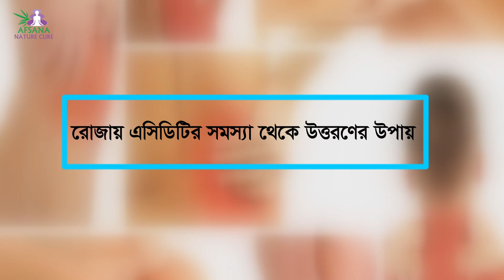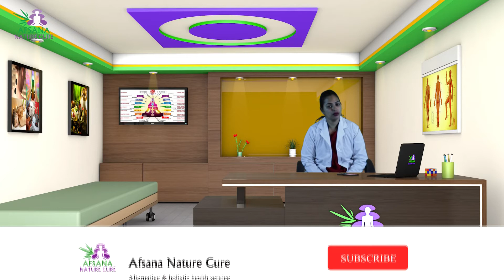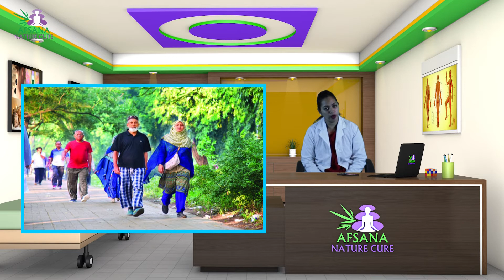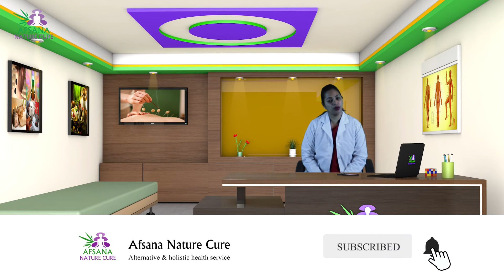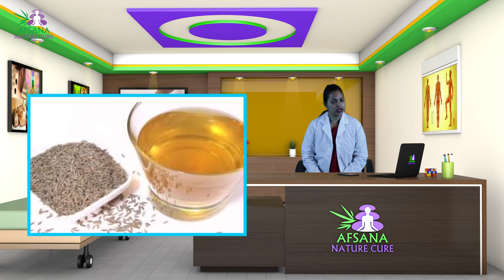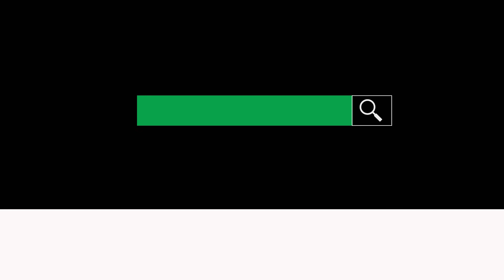রোজা রেখেই এসিডিটি সমস্যা কমান! । Health Tips । Afsana Munmun Nature Cure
ভিডিও টা যদি ভালো লাগে তাহলে লাইক দিবেন,শেয়াৱ কৱবেন আৱ কমেন্ট কৱে জানাবেন ভিডিও টা কেমন লাগলো ৷ এবং পরবর্তী ভিডিও গুলো পেতে আমাদের চ্যানেলের সাথেই থাকুন ৷